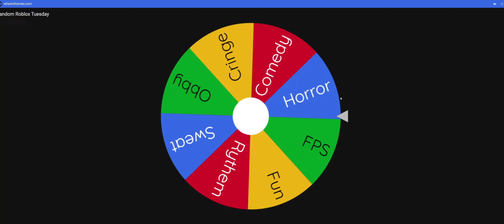Random Roblox [3]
Sorry for missing last Tuesday i got sick af anyway cya next Tuesday